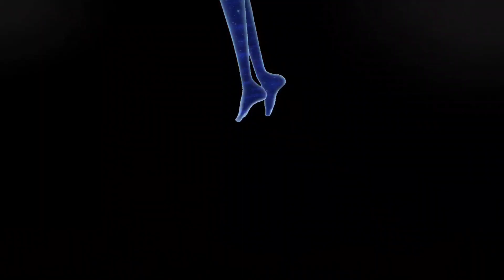Millennium tour nuevo juego rpg para cbt Android & ios Gameplay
Millennium tour es un nuevo juego rpg para móviles Android & ios de combate por turnos en el cual podrás obtener numerosos personajes debido a que tambien cuenta con el sistema gacha el juego se encuentra disponible para descargar ahora en Bilibili